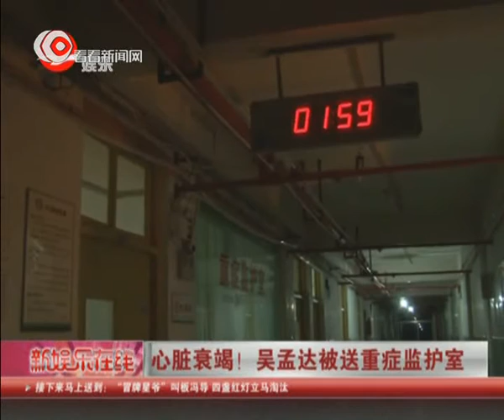心脏衰竭！ 吴孟达Ng Man Tat被送重症监护室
现年62岁的香港资深艺人吴孟达Ng Man Tat近日被曝早前在河北石家庄拍戏感染风寒但是坚持回港出席新片《人间小团圆》的宣传期间突然感到不适被送往香港浸会医院遭证实是细菌感染引发因脏衰竭送院期间一度情况严重被立即送望深切治疗部部ICU接受治疗幸亏最后抢救成功留院一个礼拜后出院回家休养【画面】 【解说】有媒体致电正在家里养病的达哥他声音听起来还相当虚弱但仍坚称自己没事正在复原当中被问到是否一度被送往ICU达哥承认之前情况比较严重而自己的心脏是有点事儿从石家庄回港后也看过中医但还是觉得很不舒服结果最后进院处理【画面】 【解说】